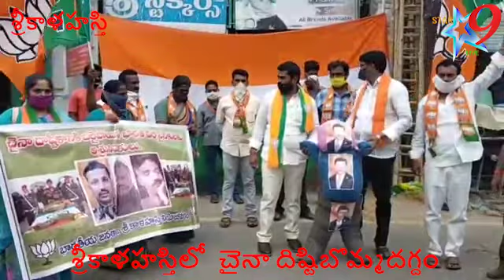శ్రీకాళహస్తిలో చైనా దిష్టిబొమ్మ దగ్ధం